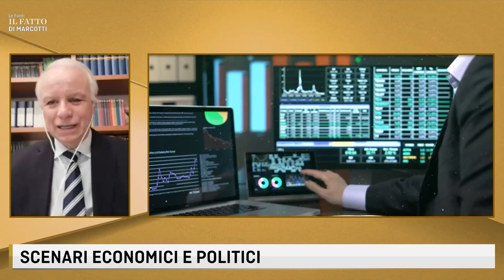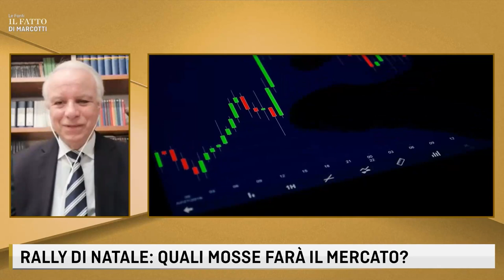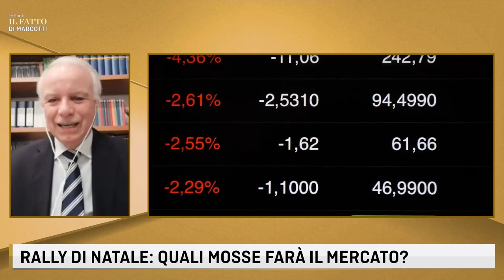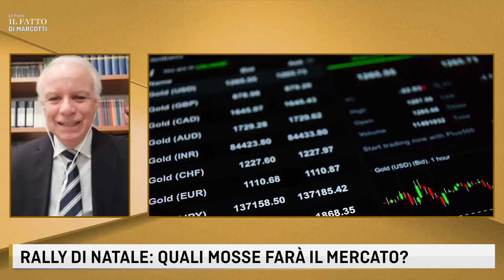INFLAZIONE, COVID, PROTESTE: ALTRO CHE RALLY DI NATALE!